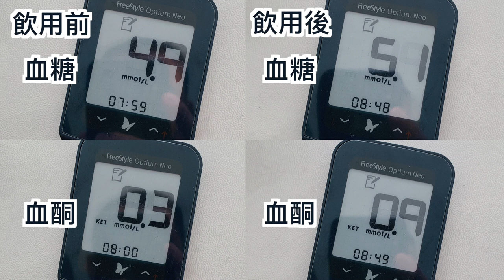喝蛋白粉会破坏酮态吗？Keto//OS Pro酮蛋白血酮测试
如何高效补充氨基酸而不会摄入过多的卡路里？
有没有不影响酮态的蛋白粉？

WX 12928068